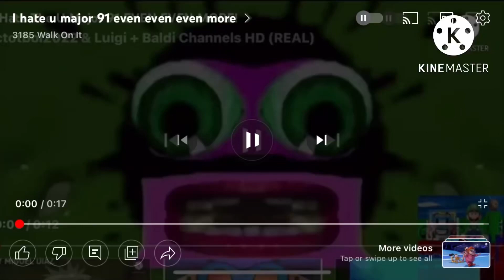I Hate U Major 91 Hyper More